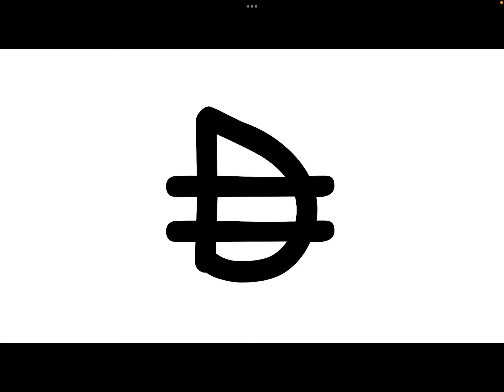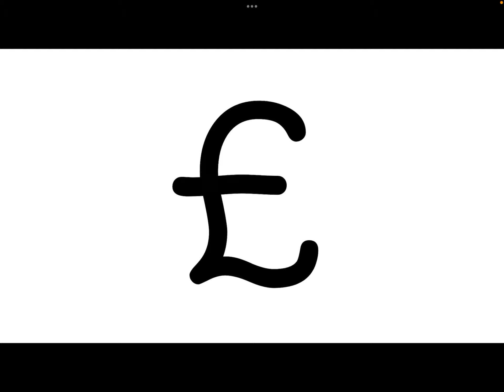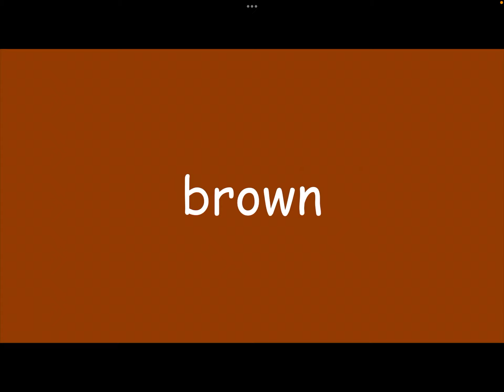20230921 - Letters, Numbers, Symbols, & Colors